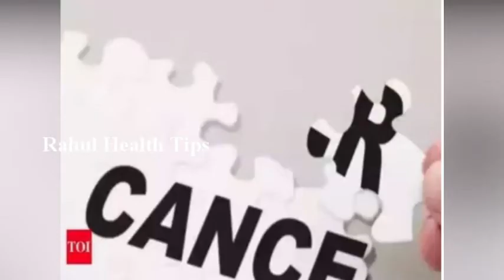சர்க்கரை நோய் குறையணுமா இந்த கிழங்கை சாப்பிடுங்க அப்புறம் பாருங்க | Benefits Of Sweet Potato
Health Benefits Of Sweet Potato in Tamil |RahulHealth tips | Diet Tips in Tamil